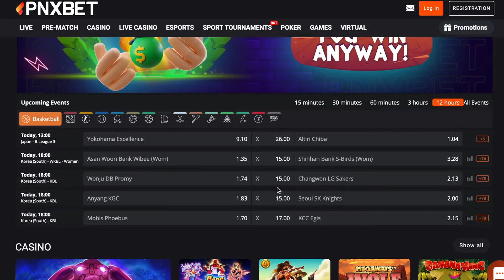Philadelphia 76ers at Indiana Pacers 4/5/22 - NBA Picks & Predictions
The Pnxbet website offers a lineup of over 5,000 online casino games. You can also find over 140 sports listed on the Pnxbet website sportsbook. As an added bonus, every new user receives a $500 welcome bonus. If you are new to betting, Pnxbet has a bet learning center that you can use at any time.

CLAIM YOUR BONUS NOW!